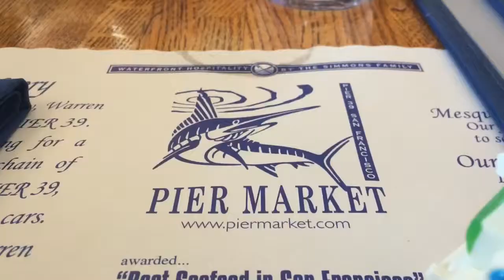Robo G's Day in San Francisco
Robo G traveling and enjoying his day in San Francisco, including Pier 39, Musee Mecanique, overlooking Alcatraz, Golden Gate Bridge, and more!

Edited in iMovie on iPad 3